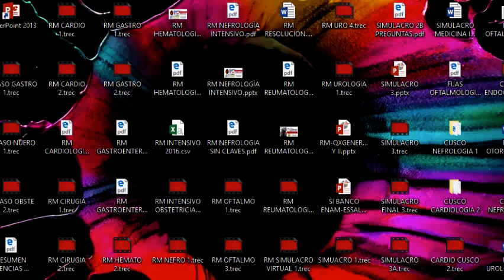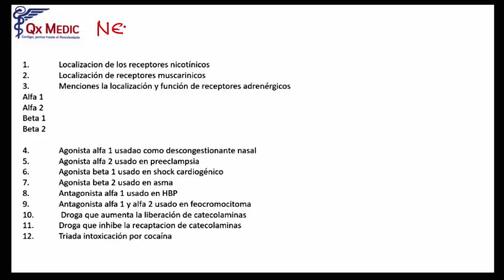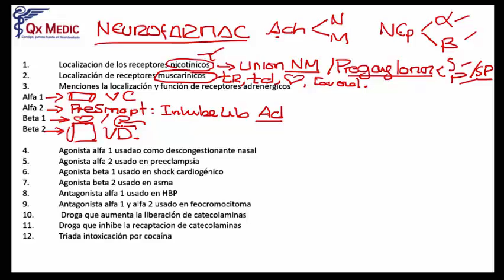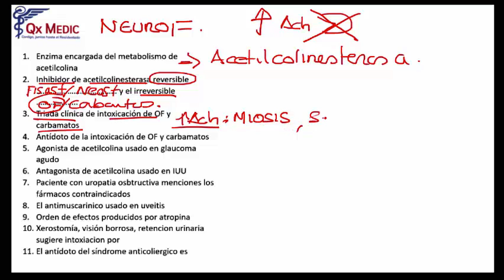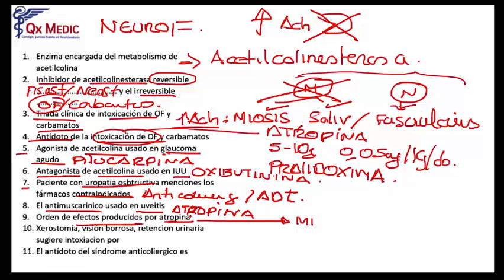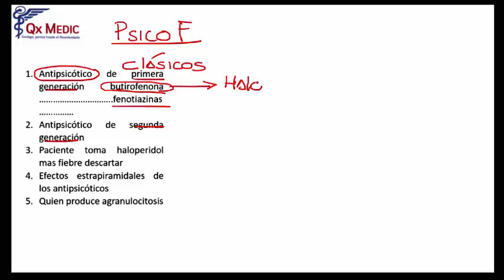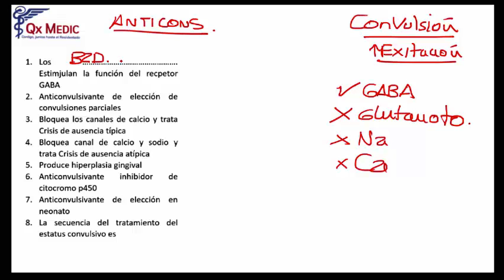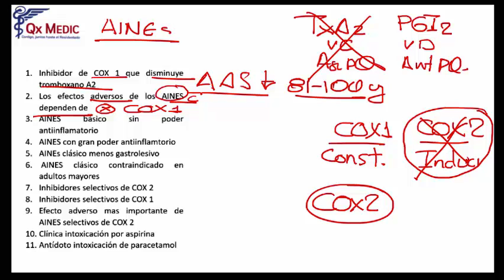2 FARMACO 1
qx16f